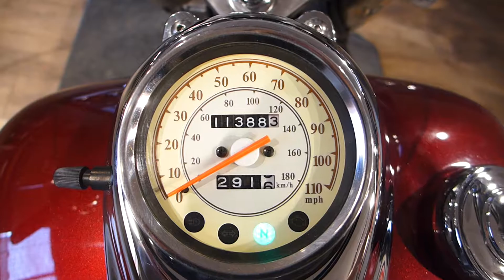2003 Yamaha V-Star 650 Silverado